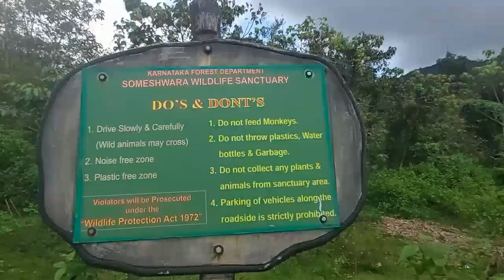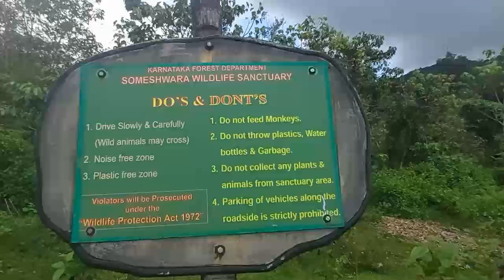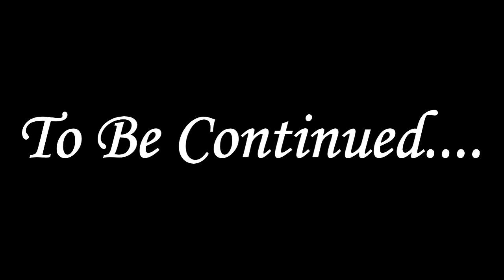KAVALEDURGA FORT / PART A /BIKE RIDE /KA20 VLOG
Hello viewers,
In this video we are ride and exploring one of the famous fort i.e, KAVALEDURGA FORT,

The fort was built in the 9th century, and it was renovated in the 14th century by Cheluvarangappa. Kavaledurga, also called Bhuvanagiri, was a stronghold of the Nayakas of Keladi, who were the feudatories under the Vijayaanagara rulers and later became independent after the fall of the Vijayanagara kingdom.
Venkatappa Nayaka (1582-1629) fortified the place here. Built a palace and made it an Agrahara with a Mahattina Matha. A Sringeri Matha. A treasury, a granary, stables for elephants and horses and ponds. The fort at Kavaledurga has three lines of walls, which are constructed of huge granite blocks following the natural contour of the hillock. Each fortification has a gateway flanked by guard- rooms on either side In between the fortifications there are temples, a ruined palace site and basement of structures.

At the summit of the hill almost at the centre overlooking the western sea is a small temple popularly known as Shikhareshvara or Srikanthesvara temple. The Srikanthesvara temple on plan has a Garbhagriha. A Nandi mantapa and an entrance porch commanding a fine view of the setting sun beyond the western horizon. There is also a ruins of Jain temple.

The palace site within the fort has ornate basement of a large terraced structure. Recent clearance in the area has laid bare series of interconnected rooms enclosing a spacious inner quadrangle this is provided with a frontal spacious pillared Verandah A pooja room, kitchen with, five burner oven in stone, stone platform in the bath room with well developed water supply system, a large closed verandah leading to a stepped tank provide an insight into the palace architecture of the place.